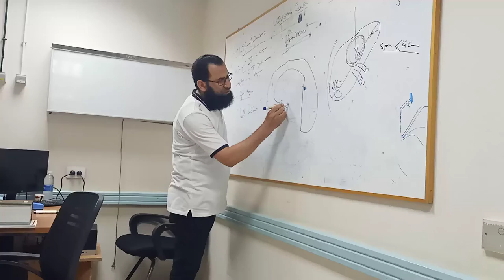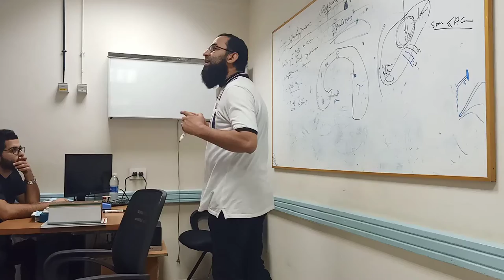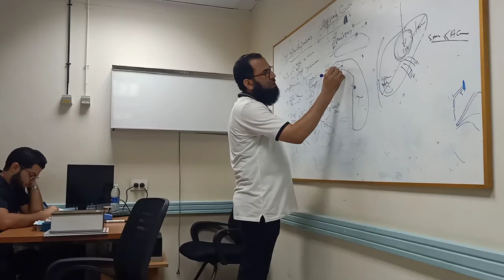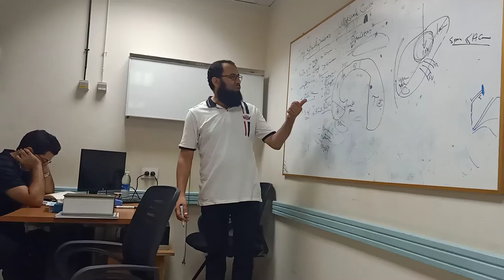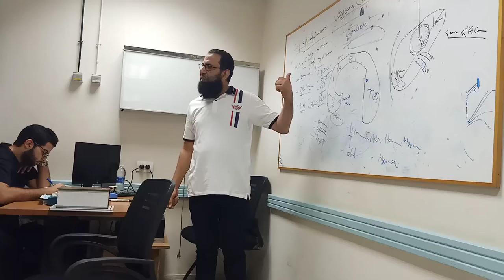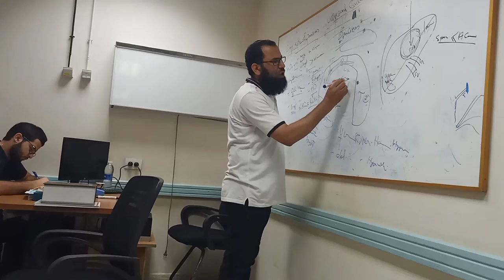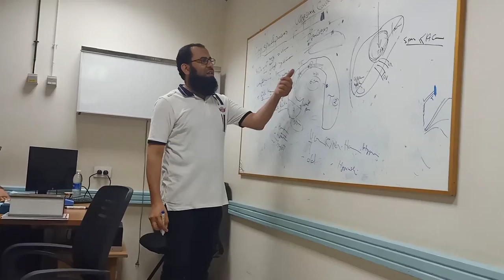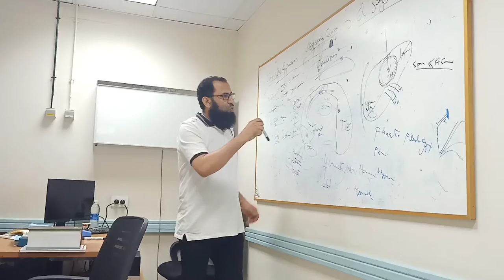Ultrasound of pancreas . Dr. El Sayed Imam NHTMRI Cairo.